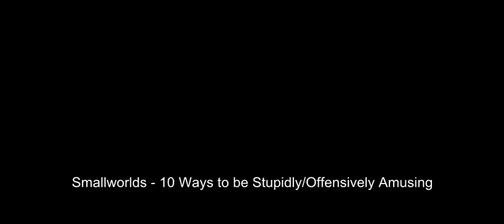Smallworlds - 10 Ways On How to be Stupidly/Offensively Amusing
HELLO PEOPLE

First song - Mos Def - Supermagic
Second song - Lupe Fiasco - The Emperors Soundtrack